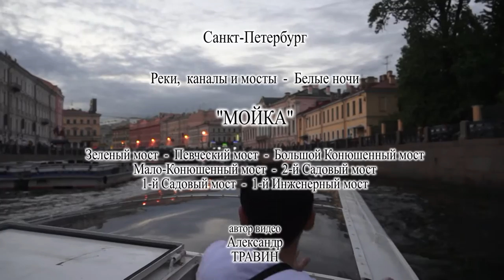Санкт-Петербург - Реки и каналы. Белые ночи - Мойка. Видео - Александр Травин арТзаЛ